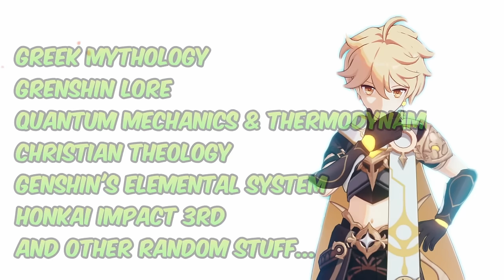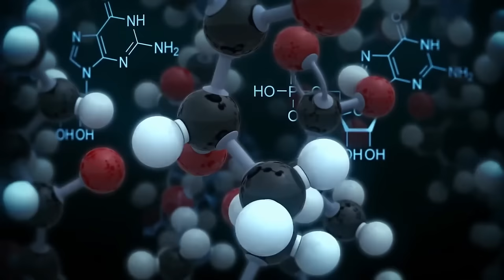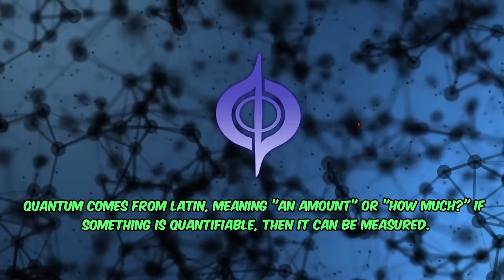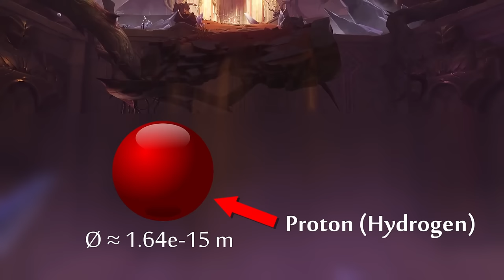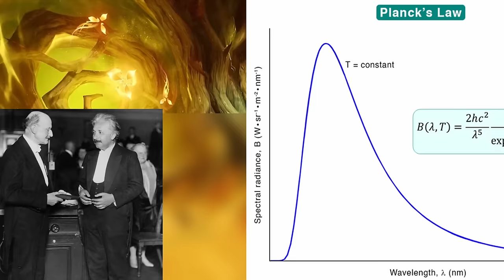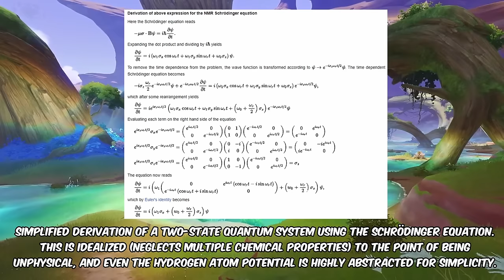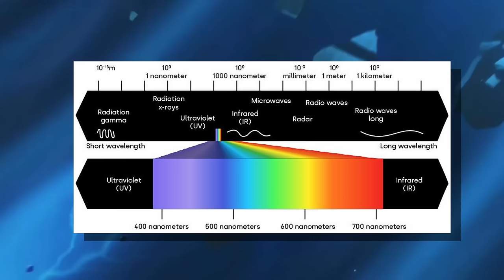The Two Missing Elements & The Truth of Teyvat | Genshin Impact Theory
Considering that Dainsleif possesses no Vision despite the very high chance he will be playable always made me wonder what other Elements or Mechanics the developers at Hoyoverse could introduce into the game. This video serves primarily as a means to encourage future gameplay speculation for Genshin Impact...

...Also, an overview of Quantum Mechanics and Greek Mythology.

Timestamps:-
Introduction (0:00)
Dainsleif’s Playability (3:16)
Quantum Mechanics & Thermodynamics (6:06)
The Origins of Phanes (13:09)
Imaginary Domains (16:52)
The Seven Elements (20:09)
The Truth (21:01)
Overall Thoughts (28:02)
Closing Statement (29:41)

*Select clips courtesy of Pixabay